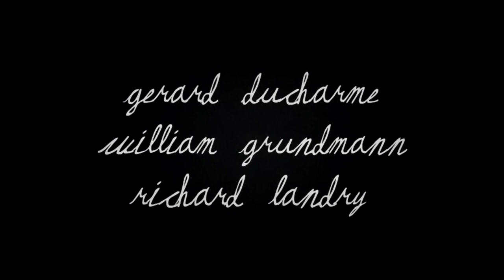One More Try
Director: Cassie Doyle
DP: Eric Ryan
Story By: Jasmine Latiolais
Produced by: Jasmine Latiolais
Continuity Supervisor: Maggie Arsement
Actors: Caitlyn Doyle
           Dustin Lefleur
           William Grundmann
           Gerard Ducharme
           Richie Landry